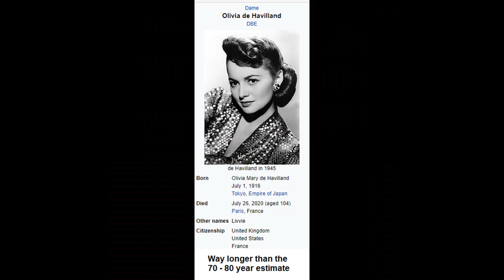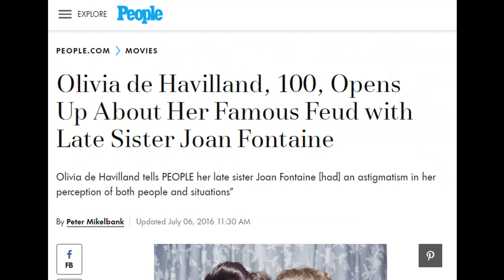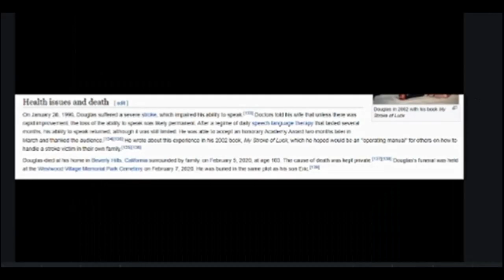Rest in Peace Olivia de Havilland (1 July 1916 - 26 July 2020)